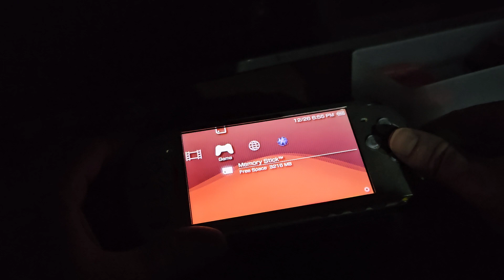PSP Twisted Metal Head-on - Challenge - Roman Ruins